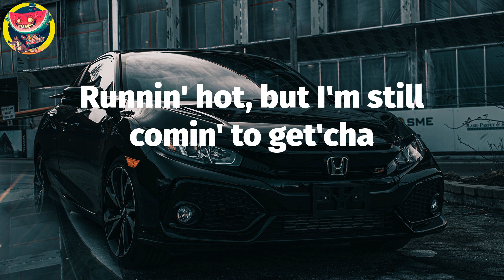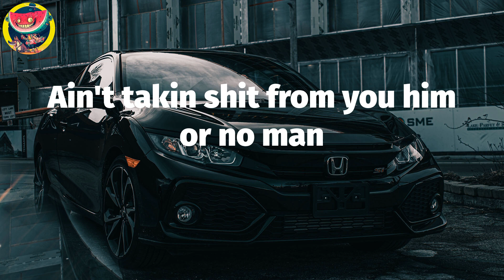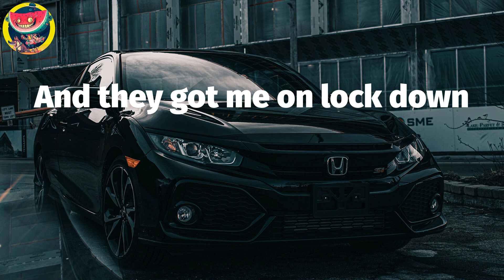🚐 Cypress Hill - Hand On the Pump (Lyric Video)